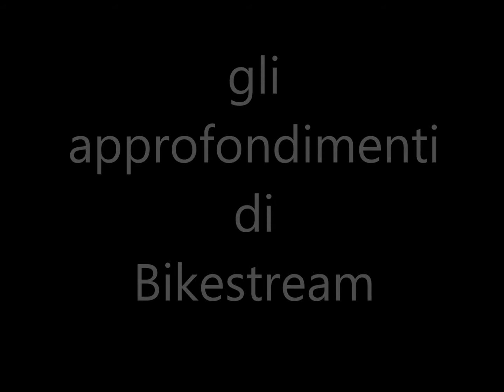Il Dr. Daniele Tarsi interviene sul caso Mauro Santambrogio.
Una lunga disamina, quella proposta dal Dr. Daniele Tarsi, medico del team Fantini Vini-Selle Italia. Il Dottore, intervenendo sul caso Santambrogio, sottolinea che "si tratta di una situazione ancora in evoluzione, in attesa di vedere come procederà" e spiega che "da parte del team non era stata riscontrata nessuna anomalia" e che "i valori erano tutti nella norma".
Riguardo invece ai dubbi sul rendimento eccellente dell'atleta che sono affiorati negli ultimi giorni, il medico spiega che "il corridore era calato di peso rispetto all'anno precedente e che aveva praticato allenamenti molto intensi. Era chiaro che i risultati fossero migliori. Noi lo avevamo testato e i risultati riscontrati erano nella norma. I dati in nostro possesso ci dicevano che fisiologicamente era tutto ok".